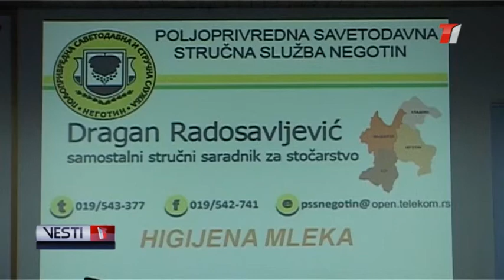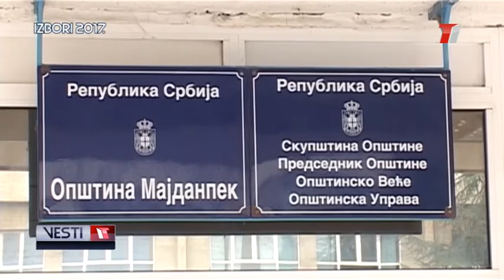Kratke Vesti T1 za 14.03.2017.